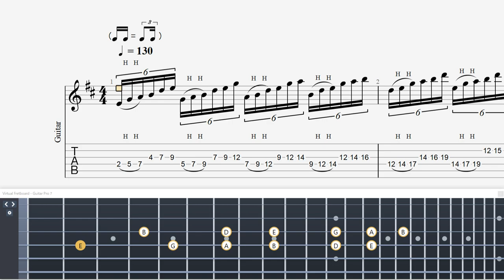Colorado Bulldog / Paul Gilbert TAB【Technical Guitar】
・トライアングル
・JAZZ XL